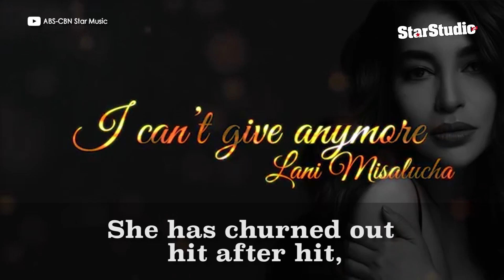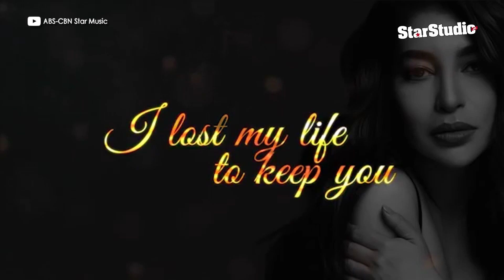Lani Misalucha cooks during quarantine | StarStudio.ph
Lani Misalucha showed off her cooking skills during the enhanced community quarantine and she also shared how she keeps herself safe while heading out to the grocery store.